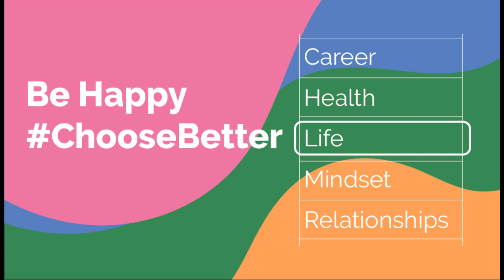Coronavirus Family Stress توتر الأهل في أزمة فيروس الكورونا وتأثيره على أبنائنا